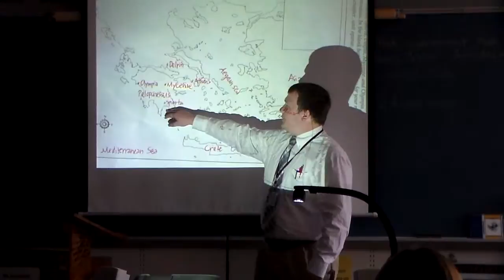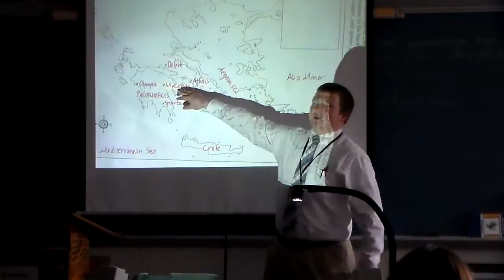My Edited Video